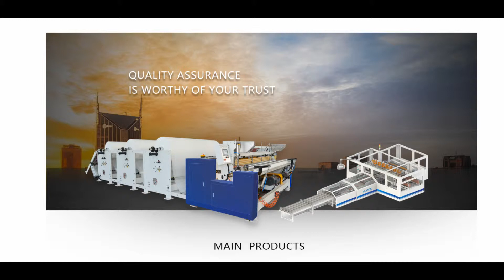Full Automatic Toilet paper rewinding and packaging machine production line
Linda

Whats app / skype: + 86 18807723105
Wechat: Linda110823